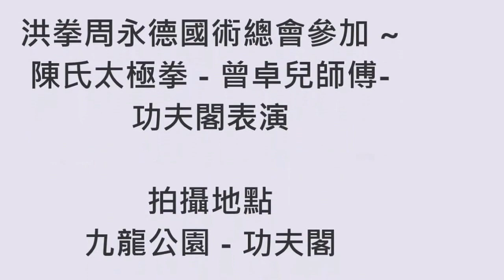洪拳 ~ 周永德- 醒獅匯演 @2014-Sep -14 (01) Lion Dance Demonstration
洪拳周永德國術總會參加 ~ 陳氏太極拳 - 曾卓兒師傅-功夫閣表演 @ 2014-Sep-14

 醒獅(匯演 ) / Lion Dance Demonstration at Kung Fu Corner, Hong Kong /